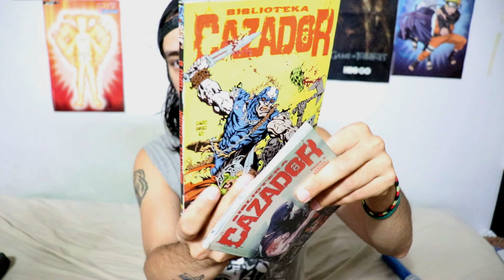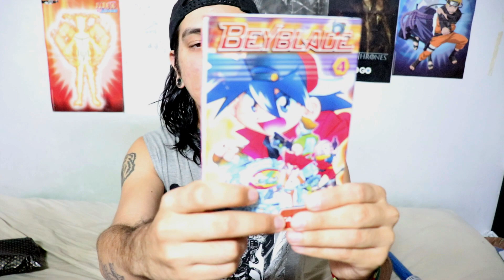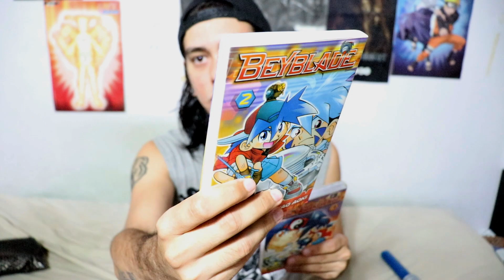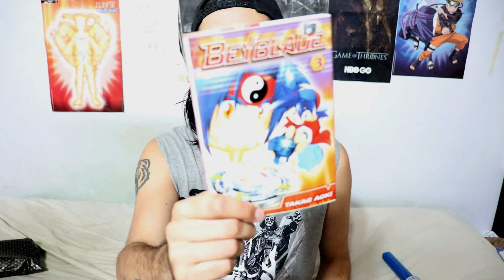Que me compré en las vacaciones? V: 🏖️🏝️| Ezedisaster se volvió locro!!!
Muestro lo que me compré, cambios en en horario del canal y futuros unboxings!!!